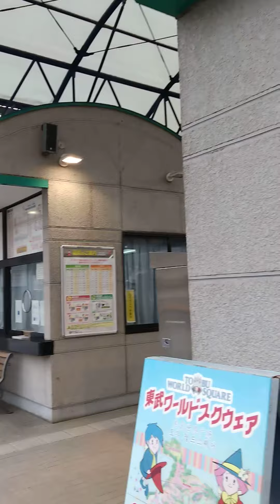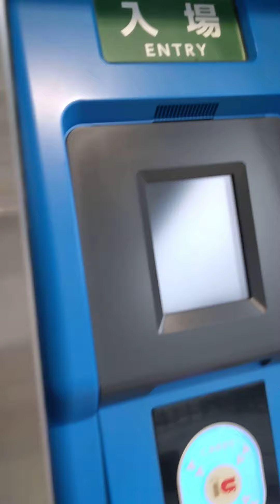無人駅 shorts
東武ワールドスクウェアに近い無人駅。